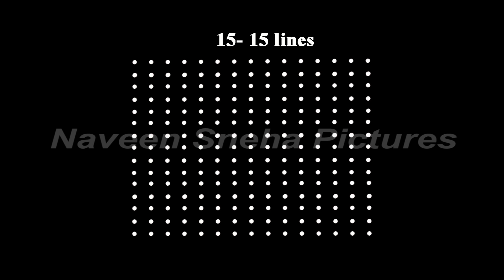Rangoli 95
Design -  made easy